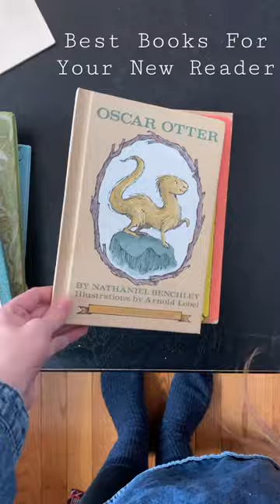The Best Easy Reader Books Your Kids Will Love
Best Books for Your Young New Reader:

Little Bear Series by Else Holmelund Minarek
Frog and Toad Series by Arnold Lobel
Owl at Home by Arnold Lobel
Mouse Soup by Arnold Lobel
Oscar Otter by Nathaniel Benchley
Any book written or illustrated by Arnold Lobel or Nathaniel Benchley
Let’s Get Turtles by Millicent Selsam
Cowboy Sam Series by Edna Walker Chandler